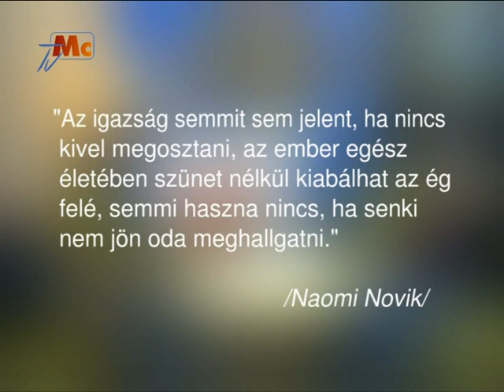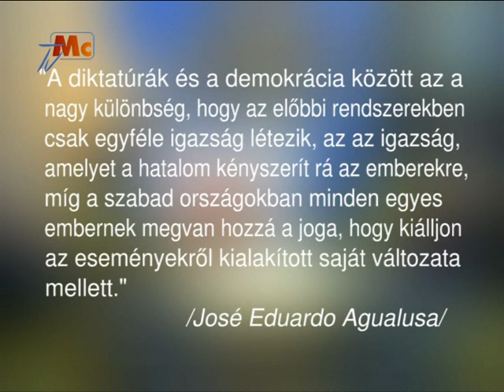Vizi Terápia 179. rész: Ambrus Tibor 1. rész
A világot irányító titkos szervezetek borzalmas hatalomharca folyik már évszázadok óta a föld nevű bolygón. Napjainkra egyre jobban láthatóvá válnak, hogy kik állnak, illetve kik állhatnak a kirobbantott konfliktusok és különböző világgazdasági válságok, társadalmi átalakulások mögött.